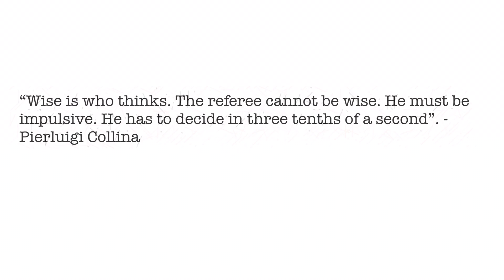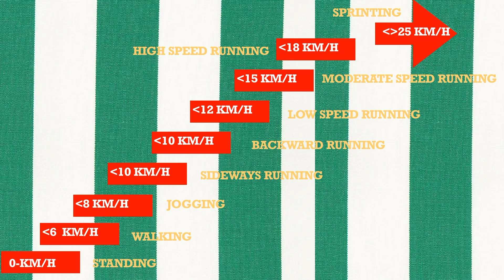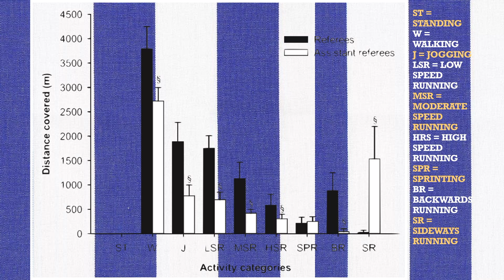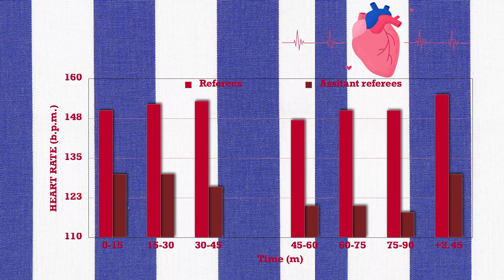HOW FAR DO FOOTBALL REFEREES AND ASSISTANT REFEREES (LINESMAN) RUN?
Physical demands of referees and assistant referees!
A research by Peter Krustrup, Werner Helsen, Marten B. Randers, Jesper F. Christensen, Christopher Macdonald, Antonio Natal Rebelo and Jens Bangsbo.
Research title: Activity profile and physical demands of football referees and assistant referees in international games.
Journal: Journal of Sports Sciences.
Universities and faculties involved:
Department of Exercise and Sport Sciences, Section of Human Physiology, University of Copenhagen, Copenhagen, Denmark, Department of Biomedical Kinesiology, Katholieke Universiteit Leuven, Leuven, Belgium, and Faculdade de Desporto, Universidade do Porto, Porto, Portugal.

Sport Science Papers Summaries on Instagram @sportsciencepaperssummaries

Other researches on the topic:
- Asami, T., Togari, H., & Ohashi, J. (1988). Analysis of movement patterns of referees during soccer matches. In T. Reilly, A. Lees, K. Davids, & W. J. Murphy (Eds.), Science and football (pp. 341–345). London: E & FN Spon.
- Castagna, C., Abt, G., & D’Ottavio, S. (2002a). The relationship between selected blood lactate thresholds and match perfor- mance in elite soccer referees. Journal of Strength and Conditioning Research, 16(4), 623–627.
- Catterall, C., Reilly, T., Atkinson, G., & Goldwells, A. (1993). Analysis of the work rates and heart rates of association football referees. British Journal of Sports Medicine, 27, 193–196.
-Da Silva, A. I., & Fernandez, R. (2003). Dehydration of football referees during a match. British Journal of Sports Medicine, 37, 502–506.
-D’Ottavio, S., & Castagna, C. (2001). Physiological load imposed on elite soccer referees during actual match play. Journal of Sports Medicine and Physical Fitness, 41(1), 27–32.
- Eissmann, H.J. (1995). The 23rd man. Sports medical advice for football referees. Leipzig: Gerso ̈ne-Druck.
- Helsen, W., & Bultynck, J. B. (2004). Physical and perceptual- cognitive demands of top-class refereeing in association foot- ball. Journal of Sports Sciences, 22(2), 179–189.
-Hurley, R. A., Tozer, K., & Doust, J. (2002). An analysis of movement patterns and physiological strains in relation to optimal positioning of association football referees. In W. Sprinks, T. Reilly, & A. Murphy (Eds.), Science and Football IV (pp. 137–143). London: Routledge.
- Johnston, L., & McNaughton, L. (1994). The physiological requirements of soccer refereeing. Australian Journal of Science and Medicine in Sport, 26(3–4), 67–72.
-Krustrup, P., & Bangsbo, J. (2001). Physiological demands of top- class soccer refereeing in relation to physical capacity: Effect of intense intermittent exercise training. Journal of Sports Sciences, 19(11), 881–891.
- Mallo, J., Navarro, E., Garc ́ıa-Aranda, J. M., Gilis, B., & Helsen, W. (2007). Activity profile of top-class association football referees in relation to performance in selected physical tests. Journal of Sports Sciences, 25(7), 805–813.
- Mallo, J., Navarro, E., Garc ́ıa-Aranda, J. M., Gilis, B., & Helsen, W. (2008). Analyses of the kinematical demands imposed on top-class assistant referees during competitive soccer matches. Journal of Strength and Conditioning Research, 22(1), 235–242.
-Mohr, M., Krustrup, P., & Bangsbo, J. (2003). Match perfor- mance of top-level soccer players with special reference to development of fatigue. Journal of Sports Sciences, 21(7), 519–528.
-Reilly, T., & Gregson, W. (2006). Special populations: The referee and assistant referee. Journal of Sports Sciences, 24(7), 795–801.
- Weston, M., Bird, S., Helsen, W., Nevill, A., & Castagna, C.
(2006). The effect of match standard and referee experience on the objective and subjective match workload of English Premier League referees. Journal of Science and Medicine in Sport, 9(3), 256–262.
-Weston, M., Castagna, C., Impellizzeri, F. M., Rampinini, E., & Breivik, S. (2008). Ageing and physical match performance in English Premier League soccer referees. Journal of Science and Medicine in Sport, (Epub ahead of print PMID: 18835743).
-Weston, M., Helsen, W., MacMahon, C., & Kirkendall, D. (2004). The impact of specific high-intensity training sessions on football referees’ fitness levels. American Journal of Sports Medicine, 32(Suppl.1), 54–61.